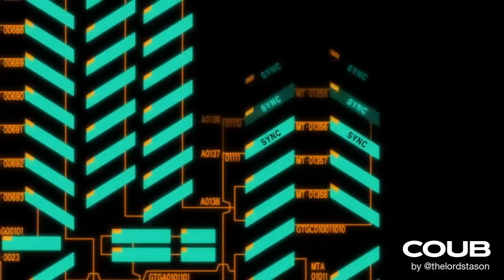🔥Anime With Sound #1🔥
All visuals and sound are no more than a few seconds in length, parody the original works, are highly transformative, and are not in any way a substitute for the original.